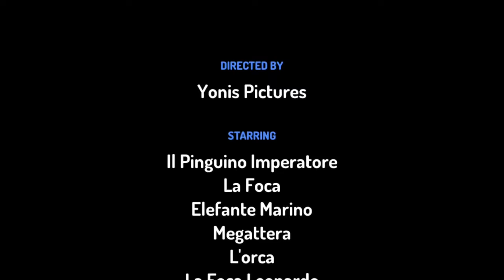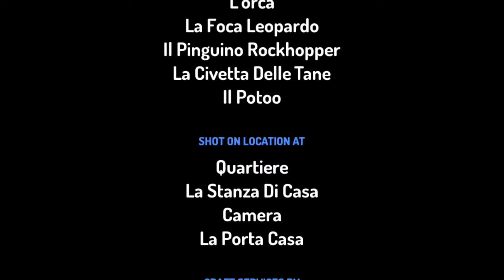Il Pinguino Imperatore Incontra Il Potoo